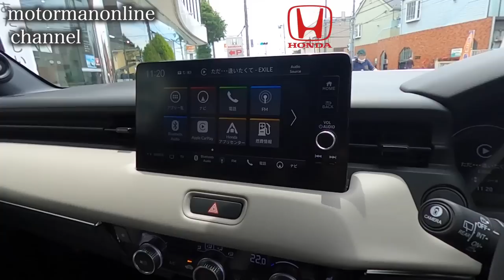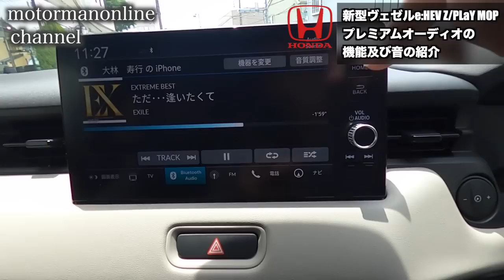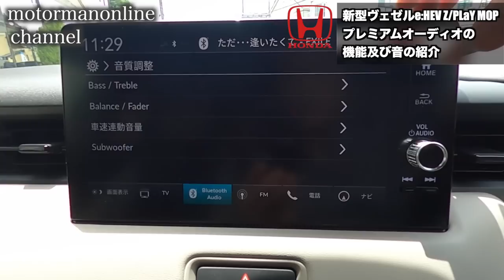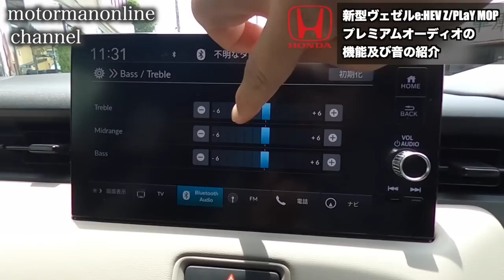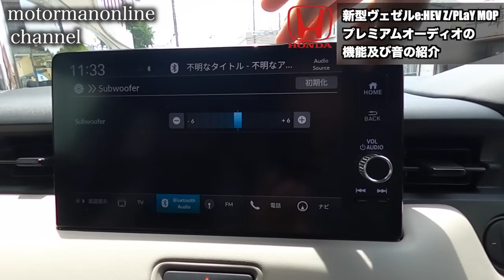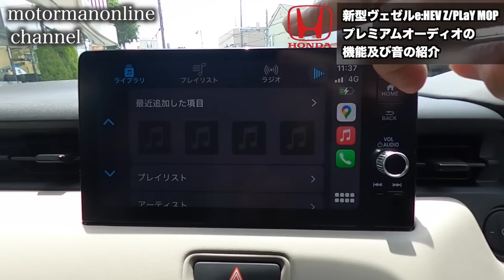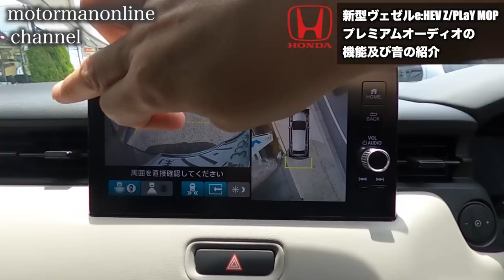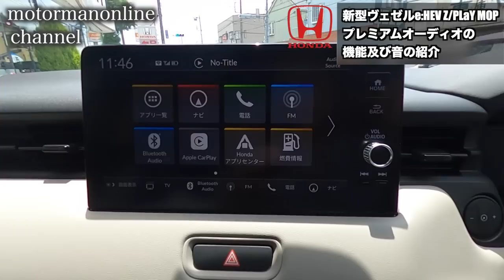ホンダ 新型 ヴェゼル e:HEV Z PLaY メーカーオプション【プレミアムオーディオの機能及び音の紹介】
メーカーオプションナビのオプションで、e:HEV Z及びPLaYに装備される10スピーカーのプレミアムオーディオの機能と音のご紹介を致します。

■動画の構成
・10スピーカーの紹介 0:35〜
・プレミアムオーディオの機能 1:48〜
・ディフォルト時のサウンド アコースティック系BGM 3:18〜
・ディフォルト時のサウンド 低音を含んだBGM 3:59〜
・各部音調整時のサウンド 4:33〜
・Apple Car Playについて 6:49〜
・後方出庫サポート機能(リヤカメラdeあんしんプラスとの違い) 7:56〜
・マルチビューカメラについて 9:02〜

■ノーマル4スピーカー動画(動画の概要欄からすぐに聞けます。)
・ホンダ 新型 ヴェゼル e:HEV X FF 用品紹介【ナビオプションが付いたギャザズ9インチプレミアムインターナビがオススメです!】

・ホンダ ステップワゴン専用 ギャザズ 9インチプレミアムインターナビ【音の匠及び音の紹介】

■ホンダ新型ヴェゼルラインナップ